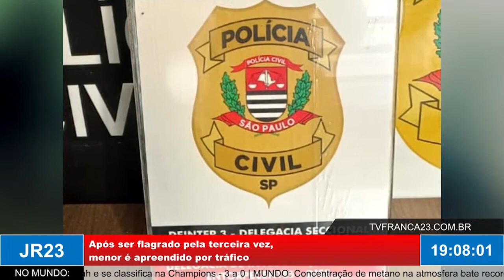Após ser flagrado pela terceira vez, menor é apreendido por tráfico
Matéria do JR 23, edição quarta-feira, 26 de Outubro de 2022.